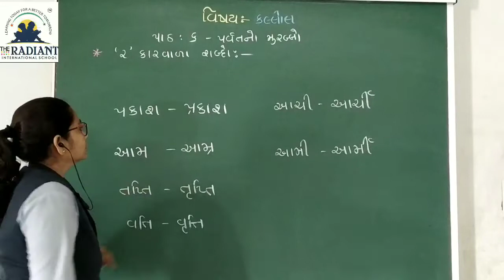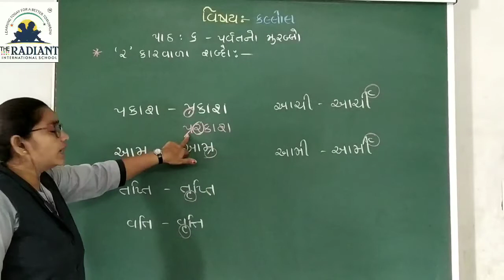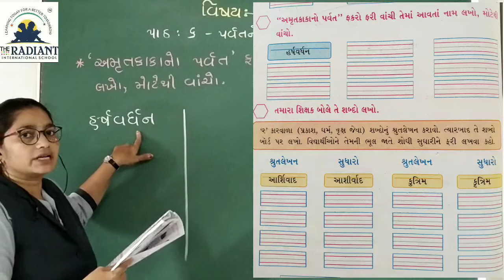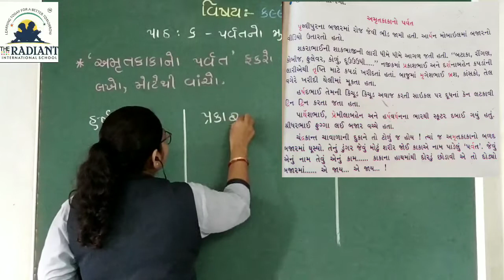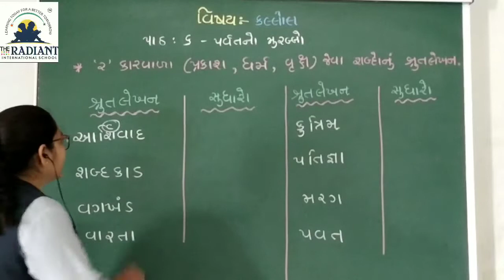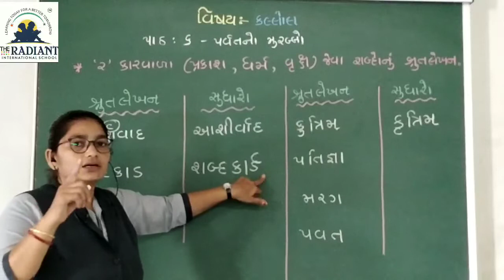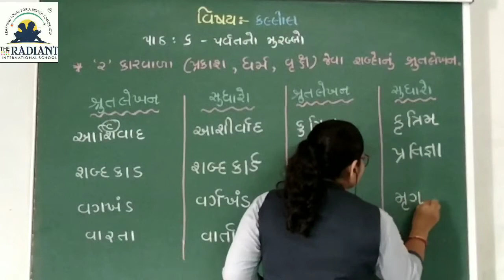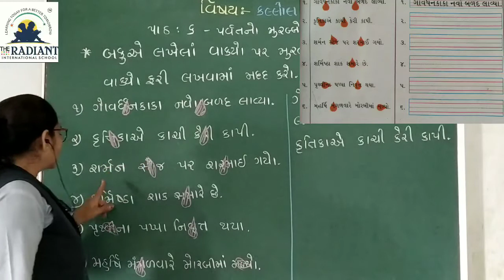GUJ MED STD 2 KALLOL PATH 6 PART 9